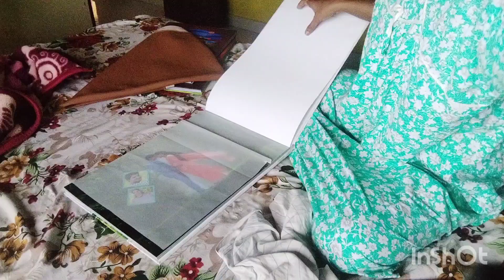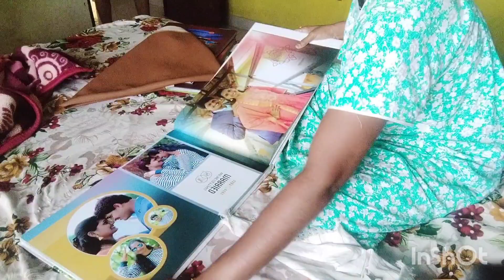పొద్దున్నే లేచె సరికి ఇలా జరిగింది చాలా బాధేసింది 😥😭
Anushasathishreddy 🥰